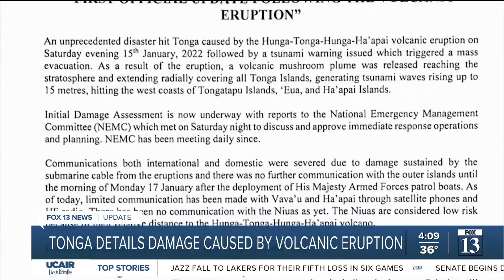Tonga shares details over damage caused by volcanic eruption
Over three days after a volcano erupted, causing destruction on the island nation of Tonga, officials are sharing accounts and images of the devastation.